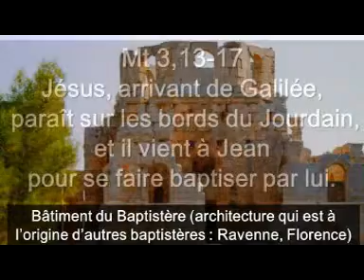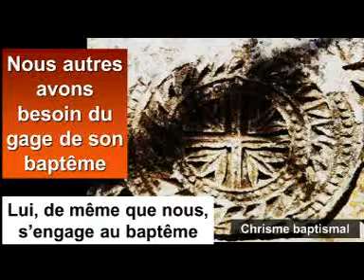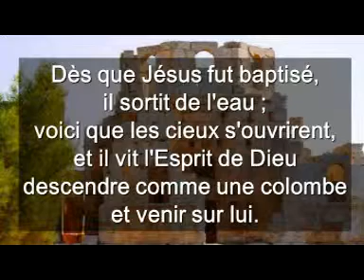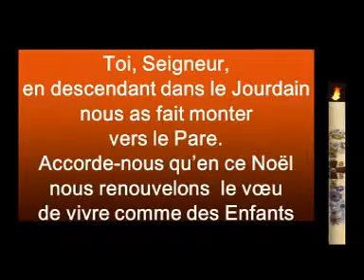Di du BAPTÊME 2014 français